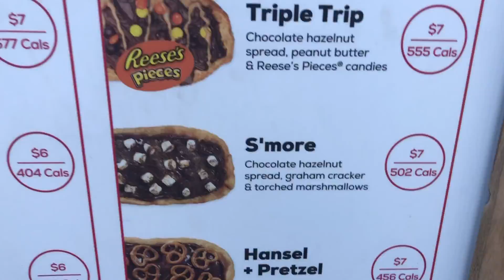short vlog • family trip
𝗥𝗲𝗺𝗶𝗻𝗱𝗲𝗿
      ᴀʟᴡᴀʏs ᴡᴀᴛᴄʜ ɪɴ ʜᴅ
     ᴍɪɴɪᴍɪᴢᴇ ᴏʀ ᴍᴀxɪᴍɪᴢᴇ ᴛʜᴇ ᴠᴏʟᴜᴍᴇ

This vlog was filmed on Oct. 5.

✖️ I DON’T OWN ANY OF THE MUSIC IN THIS VIDEO.